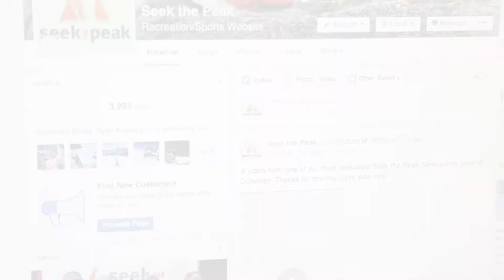Kaitlyn Seeks the Peak - Part 1: Registration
Follow Weather Observer Kaitlyn O'Brien as she prepares for Seek the Peak 2015 by registering for the event, fundraising, going on training hikes, and finally hiking Mount Washington in July. In part one Kaitlyn introduces herself and registers for Seek the Peak on seekthepeak.org

Seek the Peak, the Nation's Premier Hiking Event, is the largest annual fundraiser for the nonprofit Mount Washington Observatory. Like-minded outdoor enthusiasts from around the country come together for a weekend in the White Mountains filled with hiking, two parties, and thousands of dollars in gear giveaways, all for a great cause. In 2015 we invite you to Seek YOUR Peak and choose a hike that fits your ability level, whether it be summiting Mount Washington or a nature walk led by an Observatory educator. See you on the trails!

Mount Washington Observatory is a nonprofit, membership-supported research and educational institution with a mission to advance understanding of the natural systems that create Earth's weather and climate. Since 1932, the Observatory has been observing Mount Washington's incredible extremes, conducting scientific research, educating the public about the science of weather and climate and amassing one of North America's longest and most unique climate records. For weather reports, webcams, photos and more, visit MountWashington.org.